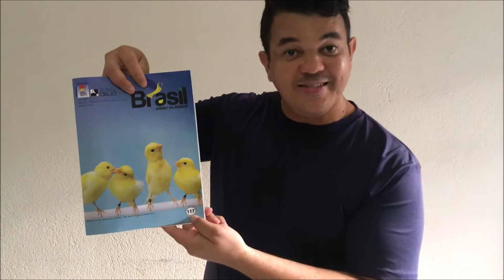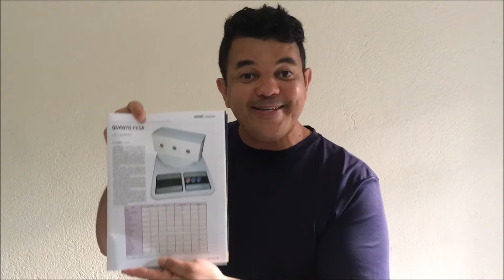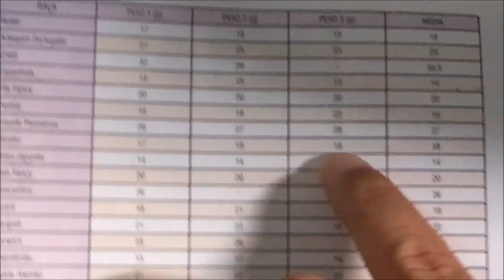Quanto pesa um canário?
Media de peso dos canários .
Roller - 18  gramas
Arlequim Português - 23  gramas
Crest - 30,5 gramas
Espanhola - 14  gramas
Fife Fancy - 20  gramas
Fiorino - 19  gramas
Frisado Parisiense - 27  gramas
Gloster - 18  gramas
Hoso Japonês - 14  gramas
Iris Fancy - 20 gramas
Lancashire - 26
Lizard - 19  gramas
Llarguet - 22  gramas
Norwich - 25,5  gramas
RHEINLÄNDER - 16 gramas
Topete Alemão -  22 gramas
Yorkshire - 25,3 gramas
Bernois - 23